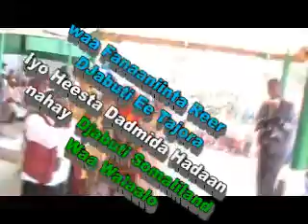Waa Heestii Dadmida Hadaan Nahay Djabuti Somaliland Waa Walaalo